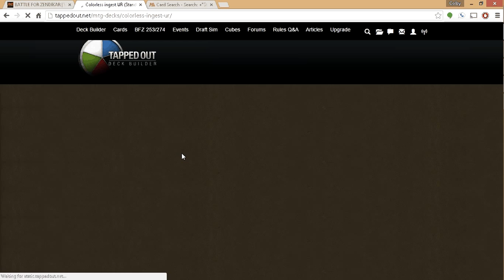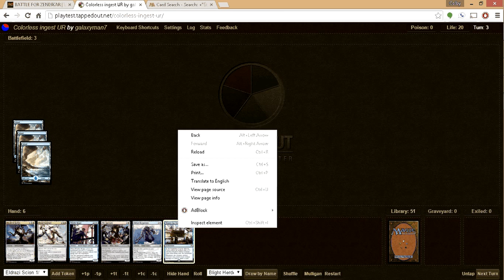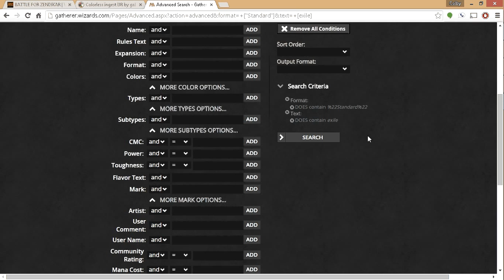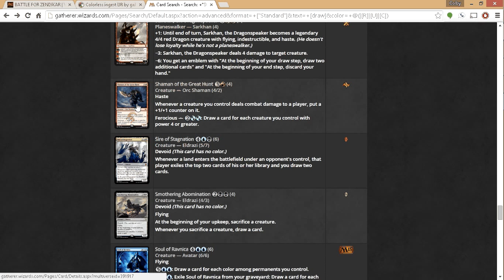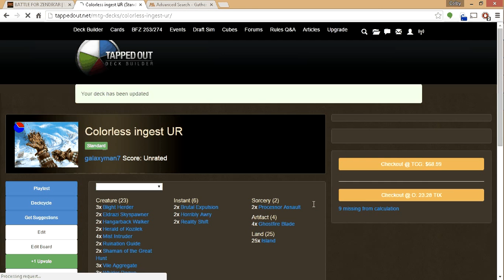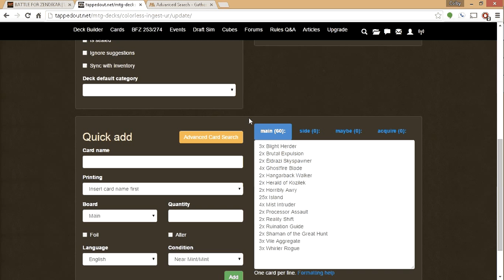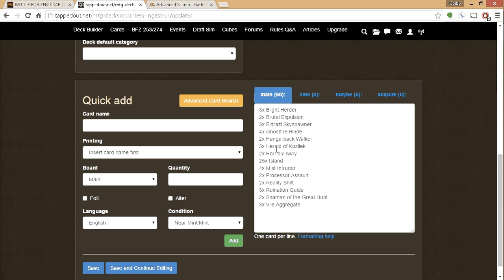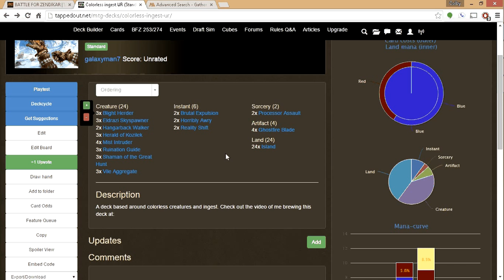MTG Deckbuilding: Colorless Beatdown #5 - Playtesting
Taking you through the process of brewing a deck!
Sorry about the frame rate and audio quality. For my next brew I will try to get it to work better.